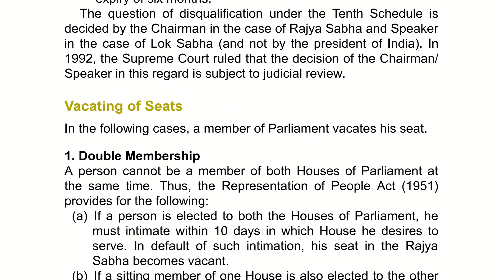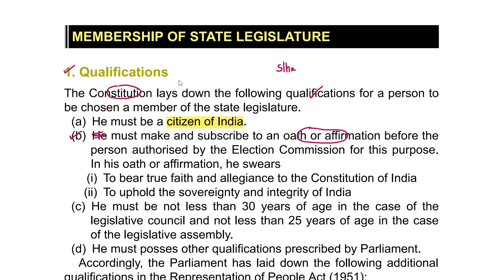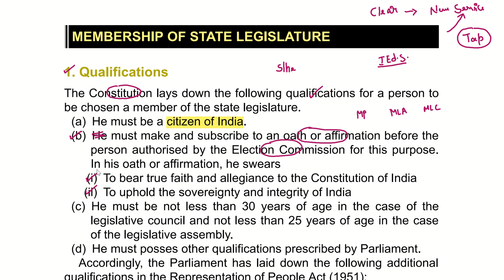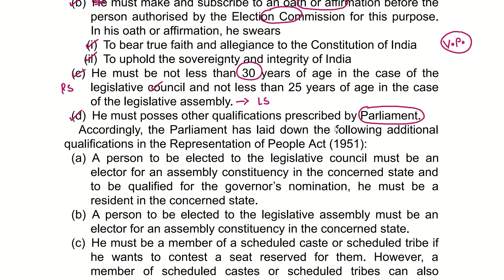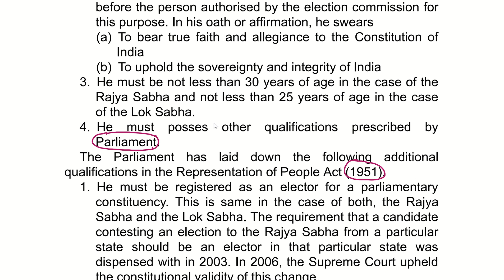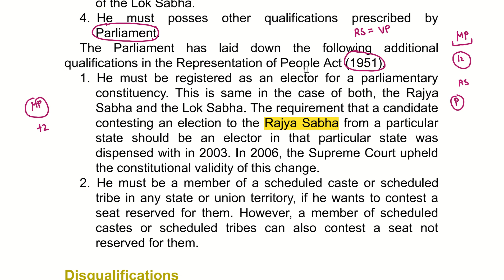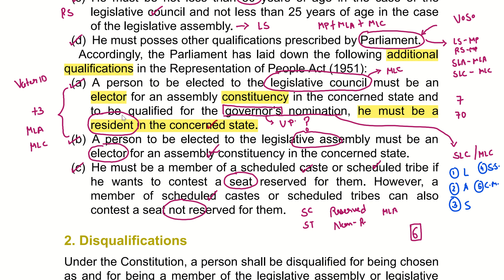Laxmikanth | Chapter 22 and Chapter 33 | Combined Analysis | Part - 14